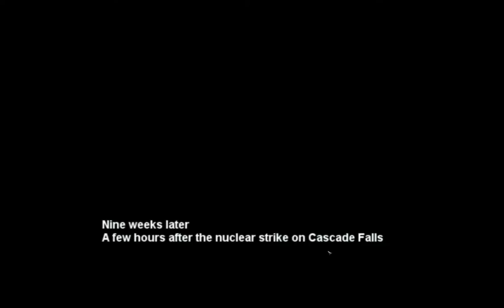World in Conflict: A leur mémoire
Mission 16 de World in Conflict: Complete Edition.
Mission 11 de World in Conflict.
Nous fuyons l'hiver nucléaire de Cascade Falls.